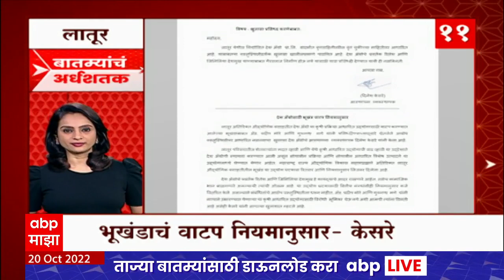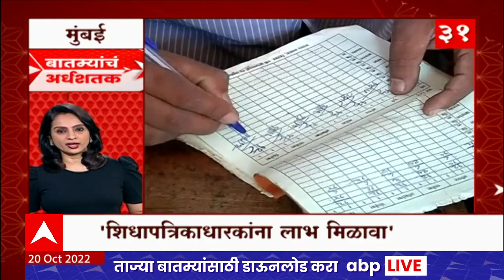TOP 50 : महत्वाच्या 50 बातम्यांचा वेगवान आढावा : बातम्यांचं अर्धशतक 20 ऑक्टोबर 2022 : ABP Majha